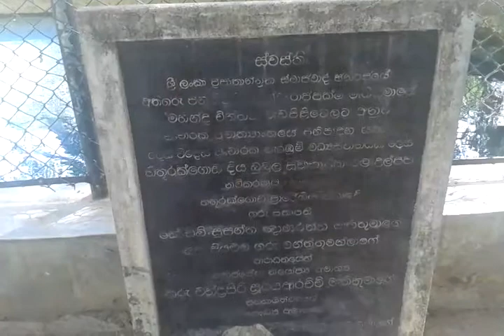Diya Bubula Part 01 දිය බුබුල පළමු කොටස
දිය බුබුල  Beautiful Srilanka 🇱🇰